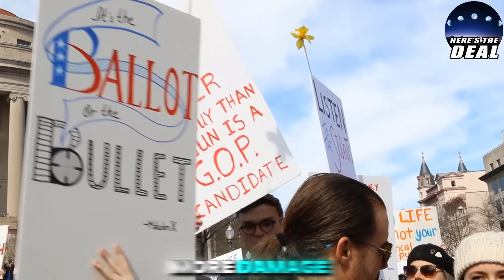America's in SERIOUS TROUBLE!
You can find out a lot about this country by simply talking with people on the streets of America.  There are too many who are willing to give away their unalienable rights!  We're more screwed than I thought!